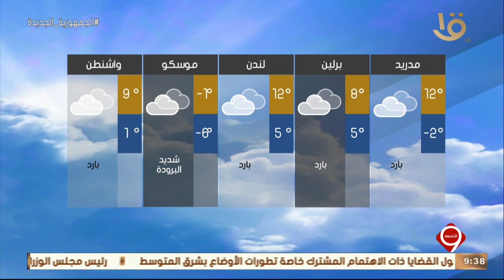نشرة التاسعة | الأرصاد: طقس السبت مائل للبرودة نهارا شديد البرودة ليلا